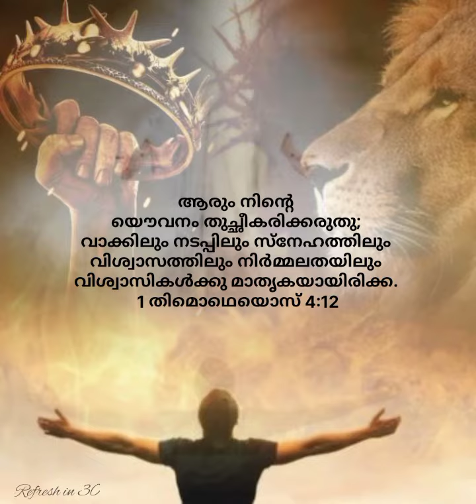Geetham geetham | Malayalam | 7 trumpets | Christian devotional | WhatsApp Status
May the words of our mouth be pleasing and acceptable to God.We are not only called to set an example in speech and conduct, but doing so lovingly.We are called to live lives of faith in God, believing that He exists and that He rewards those who seek Him . Purity in heart can only be achieved through the blood of Jesus purifying us and the Holy Spirit working in us, empowering us to conquer these impure fleshly impulses within.

A beautiful song @7Trumpets
Follow this link to listen full song.